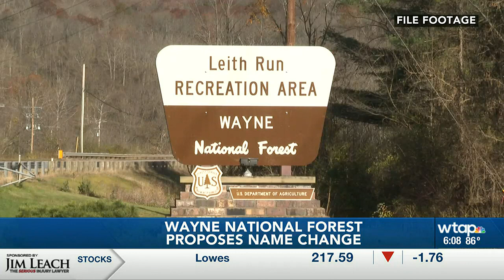Wayne National Forest proposes name change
The United States Department of Agriculture (USDA) Forest Service is proposing to change the name of Wayne National Forest.